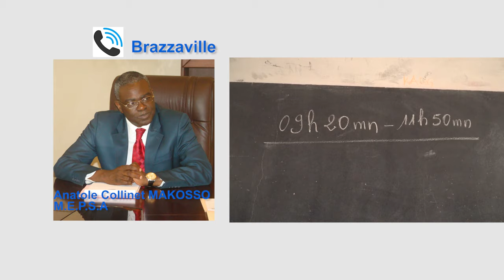REACTION TELEPHONIQUE DU MINISTRE COLLINET MAKOSSO